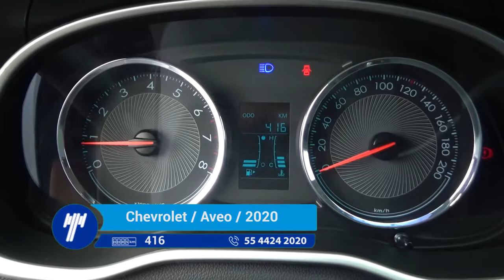Chevrolet / Aveo / 2020 - LD101452